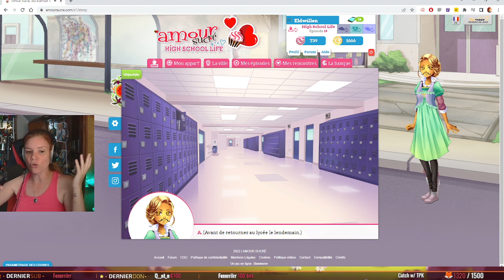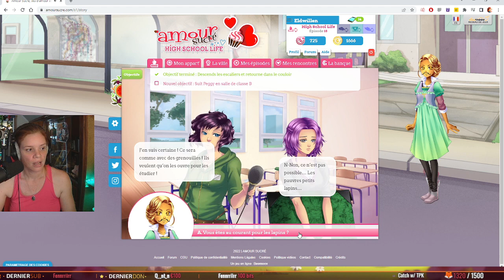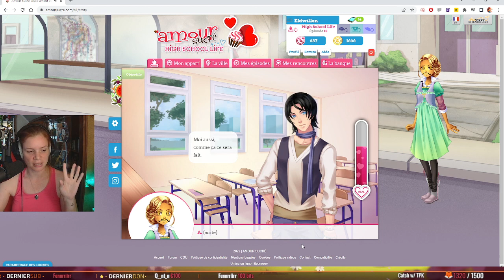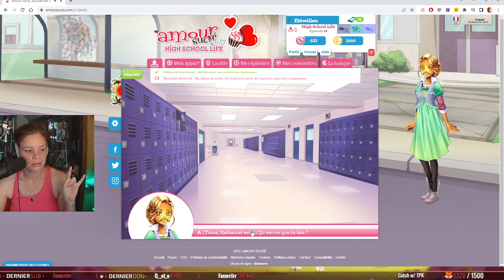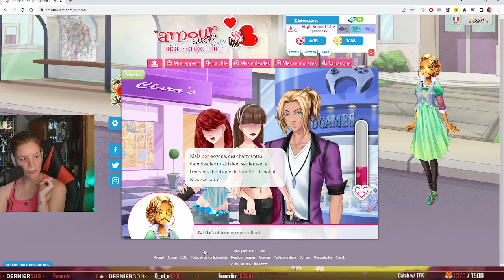Il ne fallait pas se tromper 👈 👉 I Amour Sucré (21)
Mon Setup :
Table Mixage